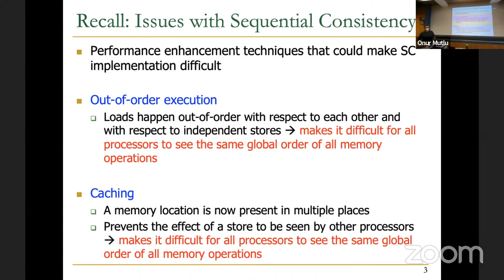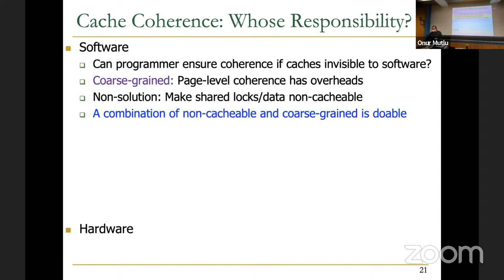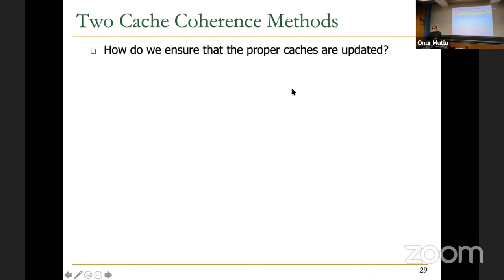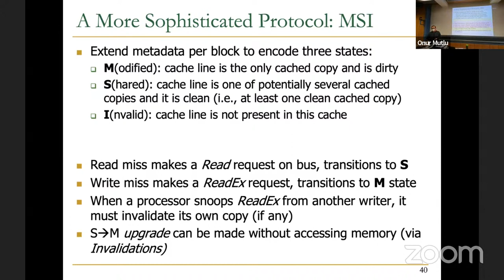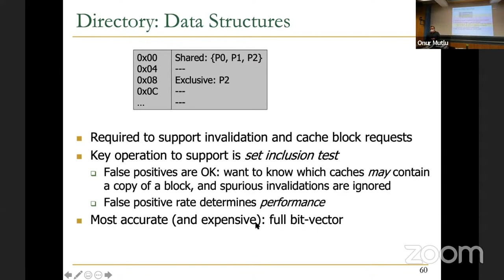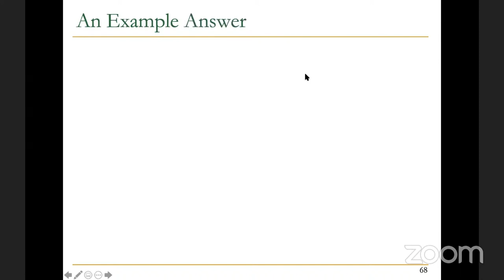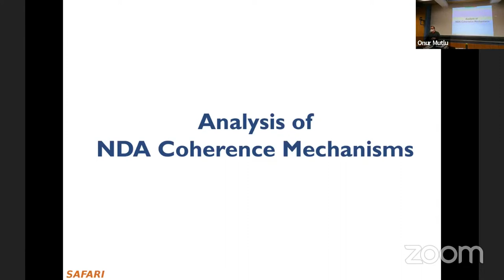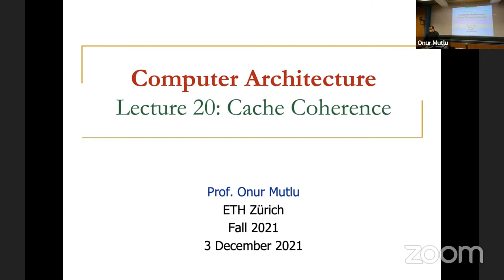Computer Architecture - Lecture 20: Cache Coherence (Fall 2021)